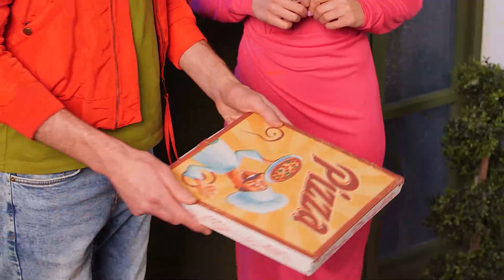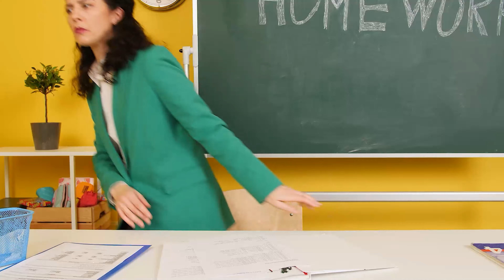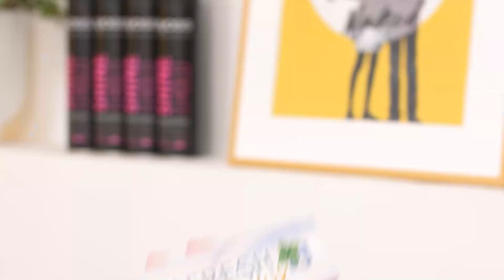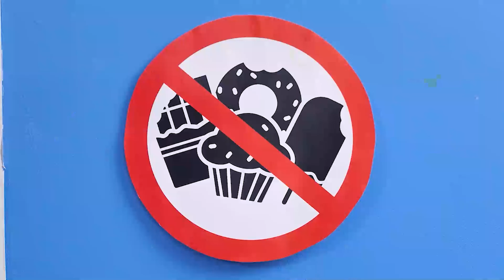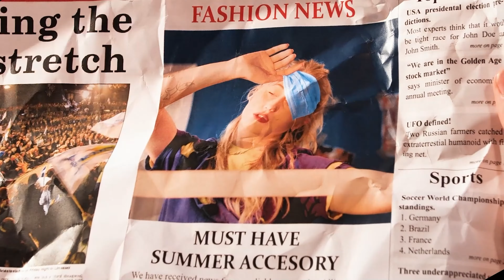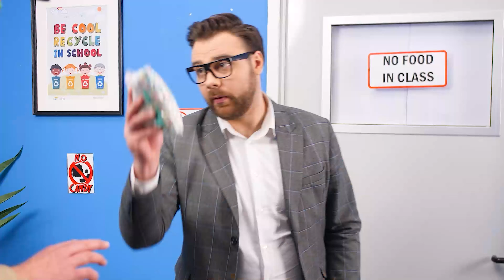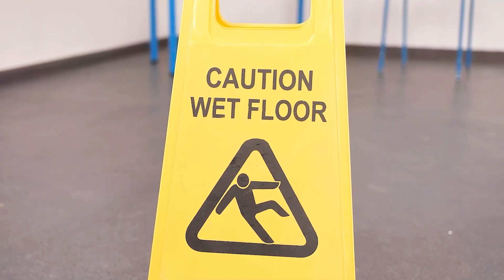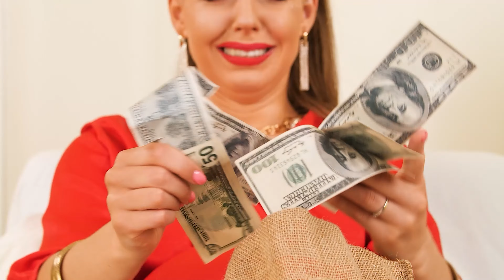Rich Sister VS Poor Sister | Best Pranks & Funny Situations By Whimsy Joy!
Hey there, soul sister pandas. Having a sister is a great thing, except when you grow up and one of you ends up rich and the other poor. So we have collected the best pranks and funny situations to highlight what happens in their everyday life.